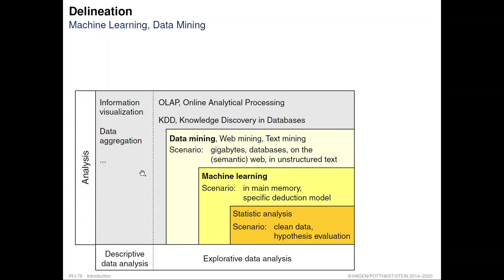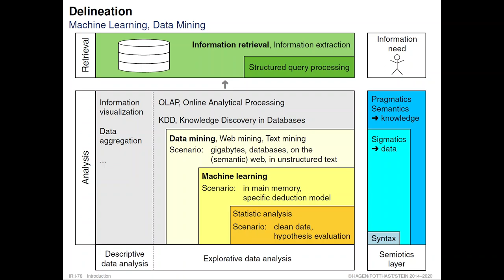Information Retrieval » Introduction » Retrieval Problems » Delineation 2/2 (05)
Part. Introduction.
Unit. Retrieval Problems.
Section. Delineation.